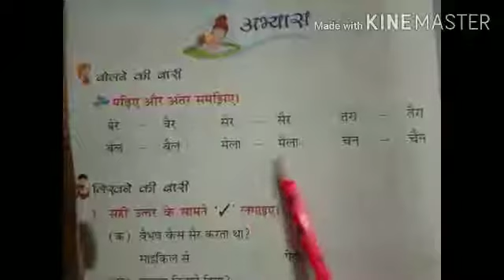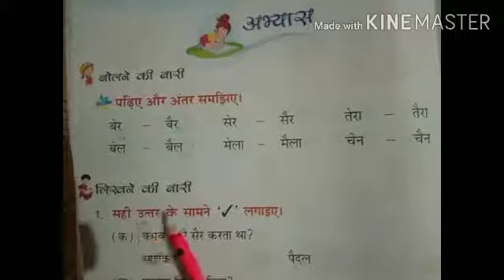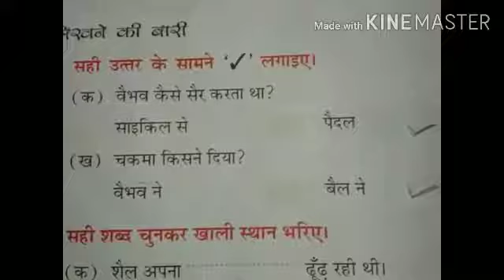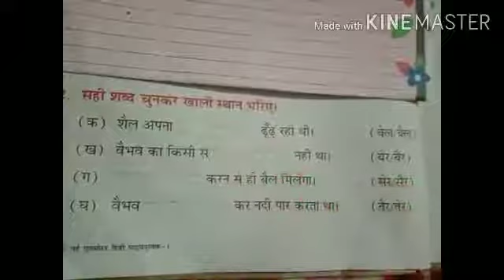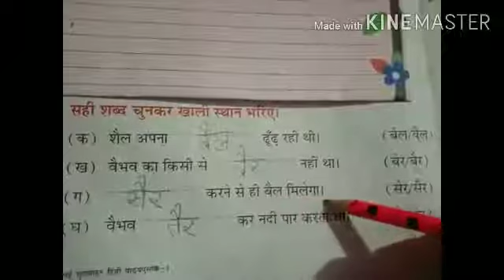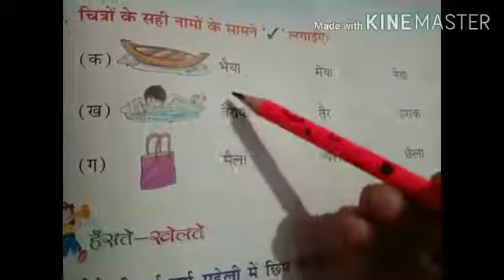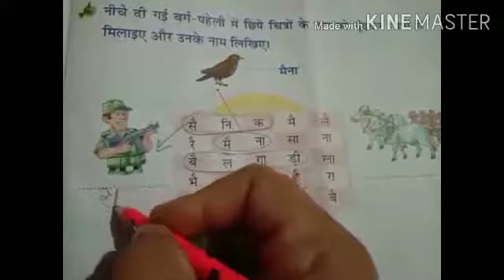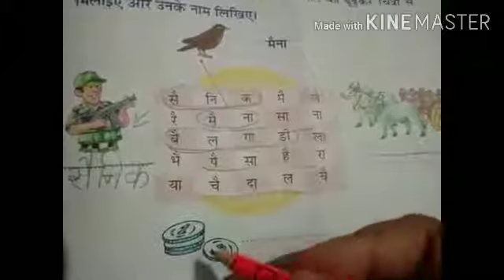Class 1 Sub Hindi Chapter 1 Topic Ae , Ai ki matra Lecture 7 Date 9 7 20